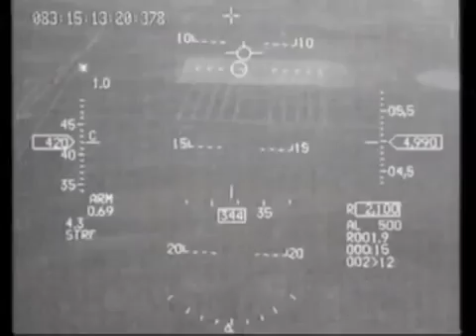US Airforce F16 in Action F 16 Maneuvers and firing M61 Vulcan & Missile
United States Air Force (USAF) F-16 Fighting Falcon doing maneuvers and shooting at targets. Watch Top 5 Private & luxurious Jets :